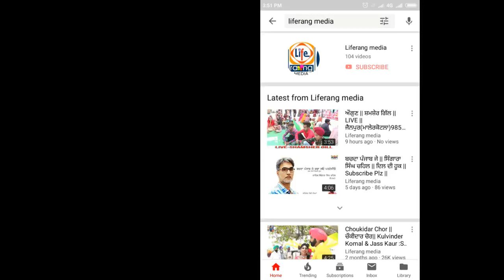Welcome ਪੰਜਾਬੀ ਸਟਾਰ-Interview(Four in One) Host-ਤੇਜੀ ਸੰਜੂਮਾਂ-87290-77877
Siners
Players
Politician
& Others